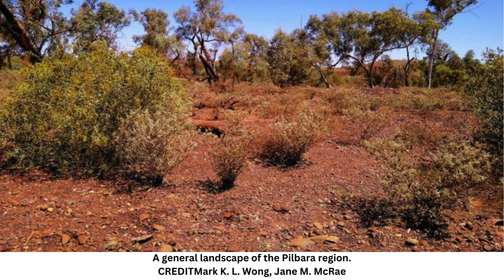New species of Ant Discovered in Australia, Named after Voldemort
A study by The University of Western Australia has unearthed a new species of subterranean ant that shares some traits with a well-known Harry Potter villain.